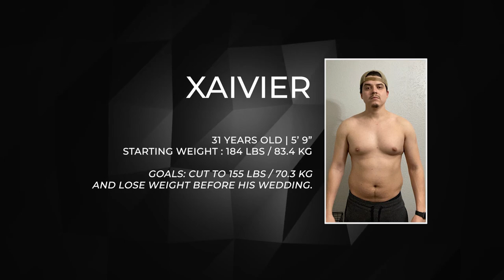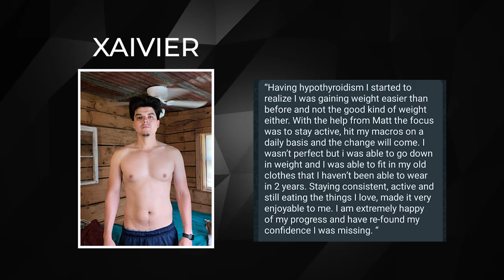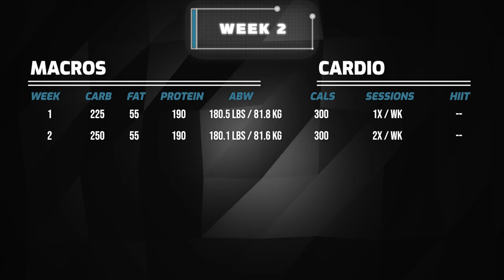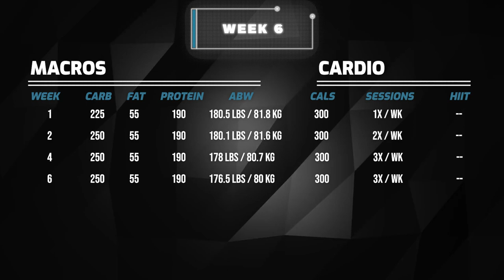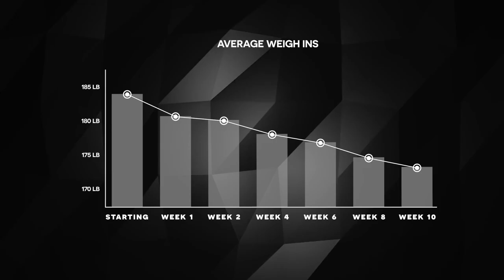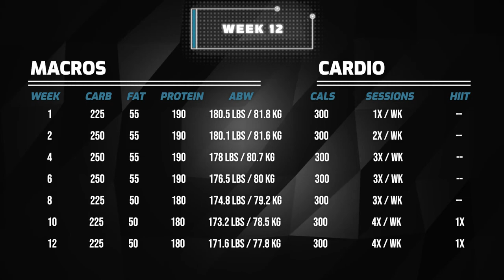From Flab to Fab in 12 Weeks: Realistic Fitness Transformation!